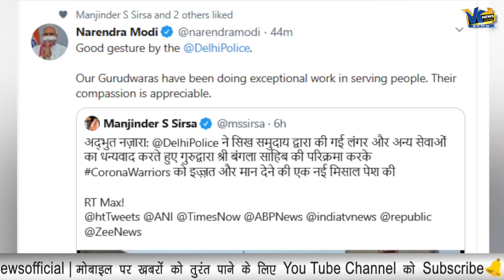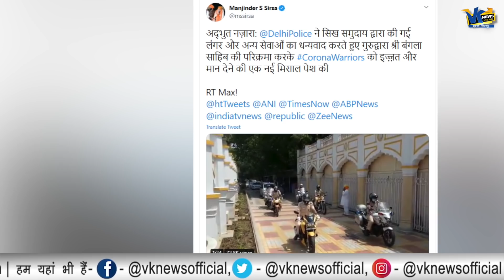Delhi Police के इस एक्शन पर PM Modi भी फिदा हो गए!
PM Modi Hails Delhi Police's Gesture Towards Gurudwara for Providing Meals in Lockdown
Prime Minister Narendra Modi on Monday hailed the Delhi Police for its gesture towards the Sikh community as they paid obeisance at the Gurudwara Bangla Sahib as a mark of respect for the gurudwara providing meals to the needy during the nationwide lockdown.
"Good gesture by the Delhi Police. Our Gurudwaras have been doing exceptional work in serving people. Their compassion is appreciable," Modi said in a tweet.